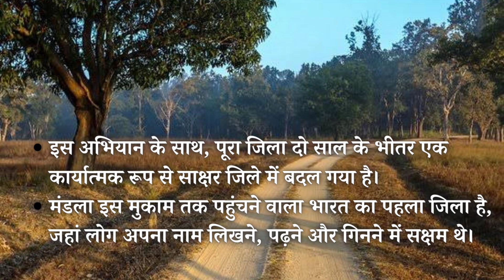मंडला भारत का पहला ' साक्षर' जिला बना।